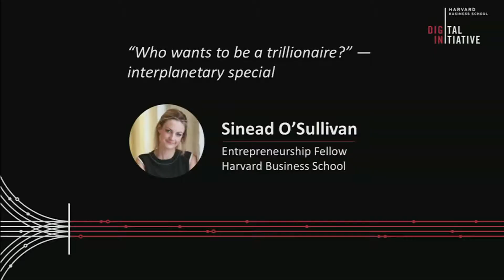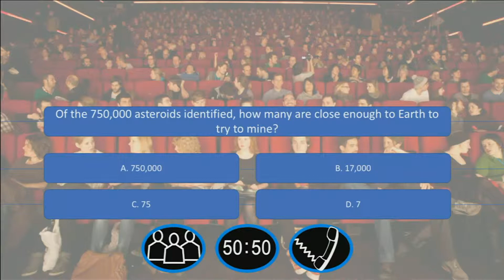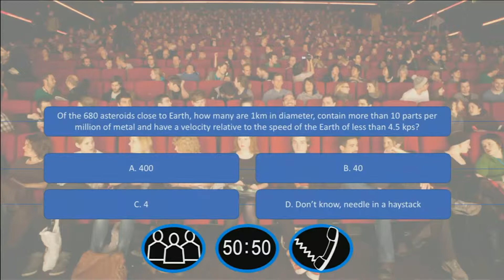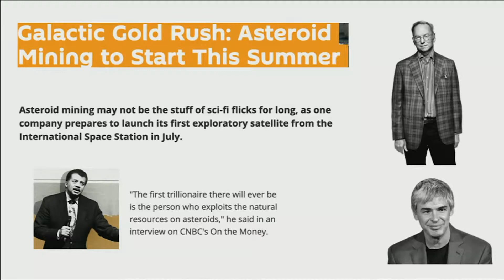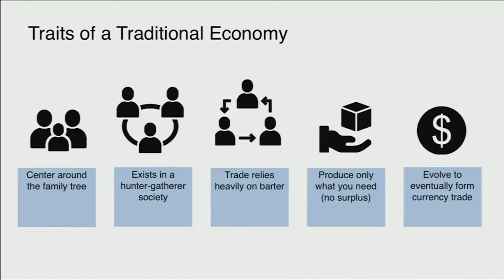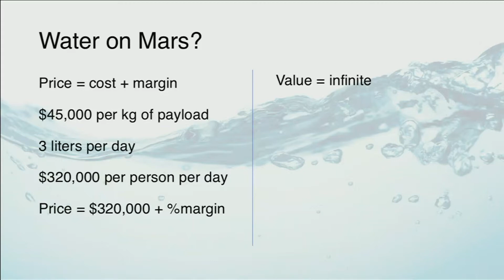Interplanetary economics | Sinead O'Sullivan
In this talk from the Harvard Business School 2019 Future Assembly, space economist Sinead O'Sullivan presents "Who wants to be a trillionaire? — interplanetary special."